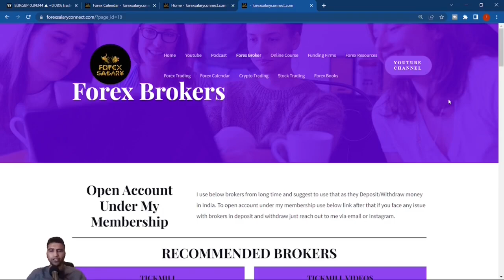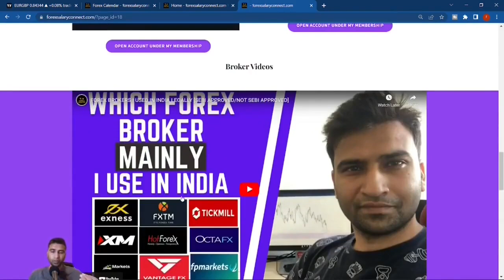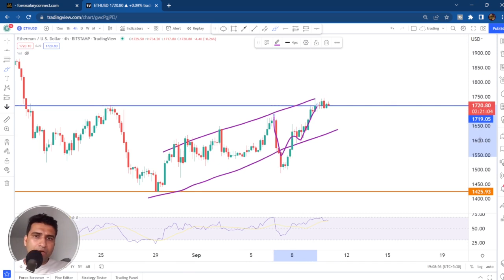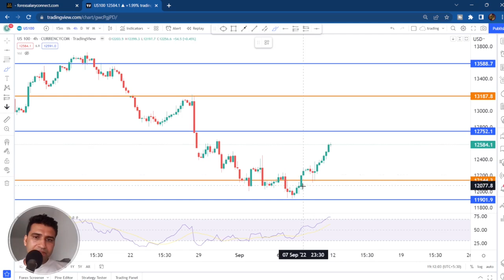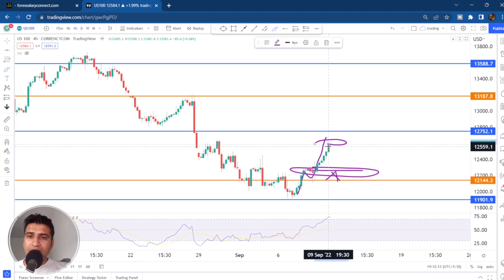XAUUSD GOLD Analysis | Gold weekly analysis ||CRYPTO || OIL || BITCOIN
📒Weekly Crypto commodities indices market analysis {Weekly Forecast} indiaforextrading ForexTrading forex trading India

Weekly forex forecast covered pairs
Gold
Silver
Oil
Btc
Eth
Us 30
US100

📒⚡️For Crypto👇
⚡️Eightcap